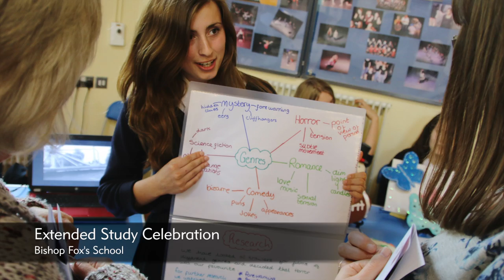Extended Study Celebration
This video is about Extended Study